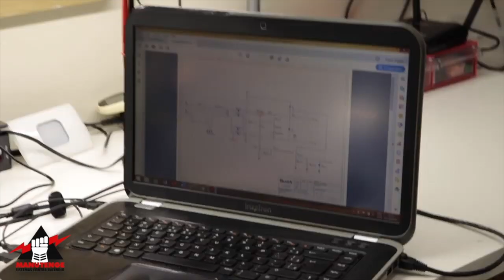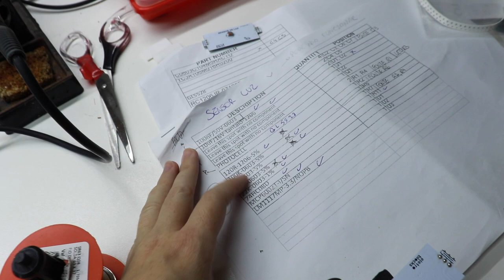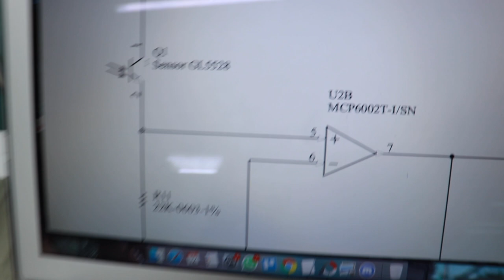Dia de trabalho de um ENGENHEIRO DE COMPUTAÇÃO - VLOG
Vem acompanhar um dia de trabalho meu e conhecer algumas das dificuldades que estou enfrentando nos projetos que estou desenvolvendo

Programador, quer saber o que as empresas esperam que voce saiba na hora da contratação?
Quer estar preparado para entrevistas de emprego no padrão de empresas como GOOGLE, FACEBOOK e NUBANK??